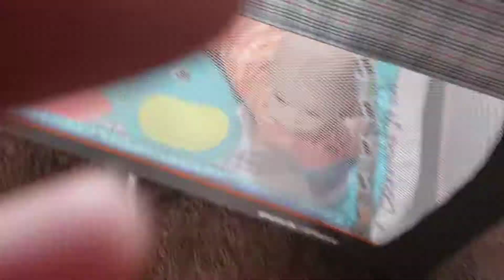what I eat to lose weight